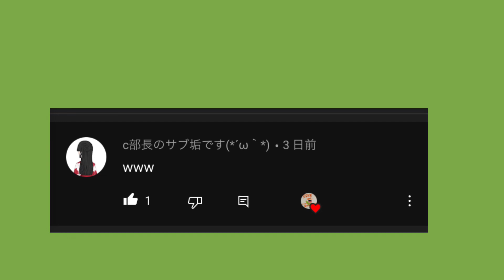10連福引コインでZZZ出ることがあるらしい、、、 『ぷにぷに』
出た人いたら教えてくれ！！